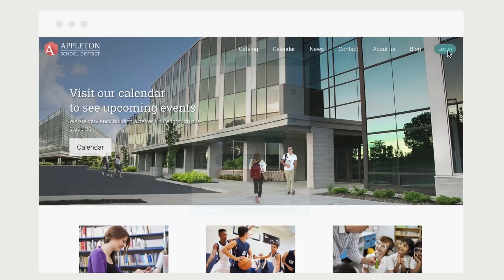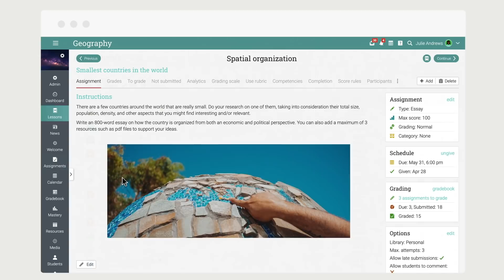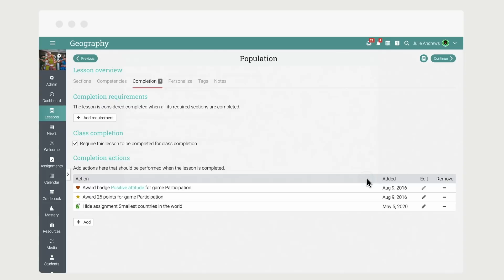CYPHER Learning (formerly NEO LMS) - Intelligent learning platform for K-20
Watch our video to see what makes the CYPHER platform the world's best learning platform for schools and universities.